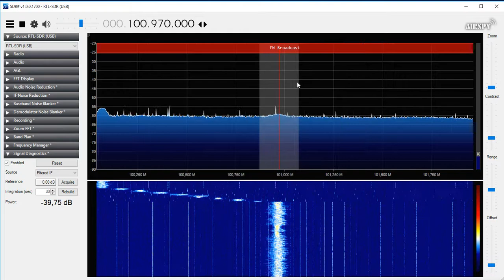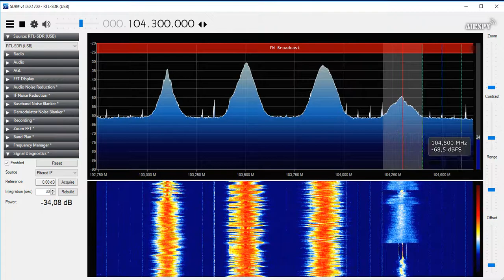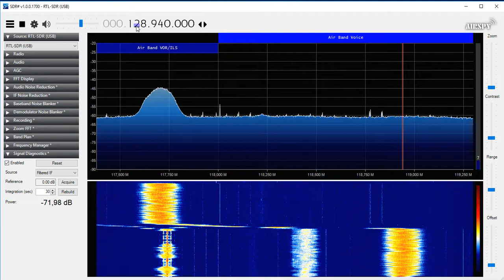RTL2382U FM диапазон